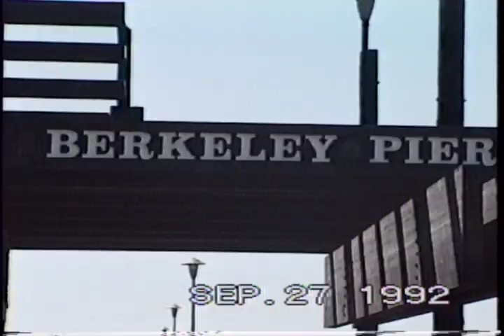199209 Berkeley Pier